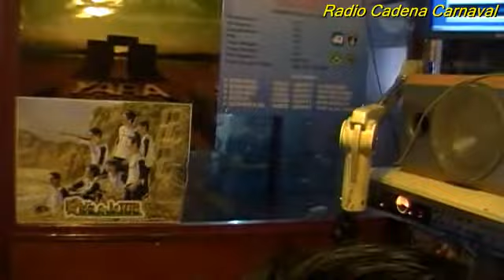La Carnaval en el dia del trabajador radial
Los muchachos de la radio disfrutando de el dia del trabajador radial